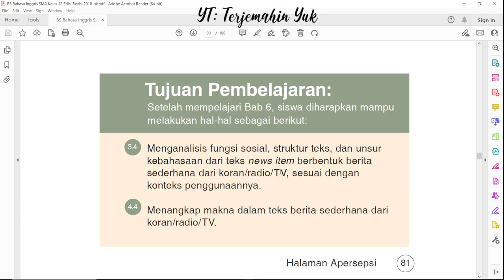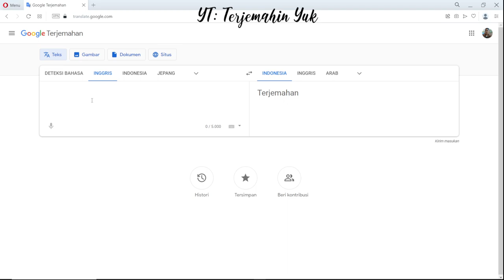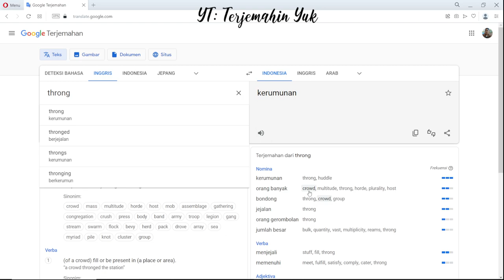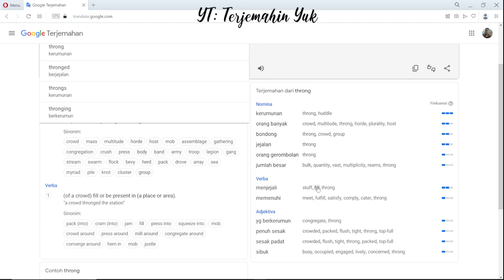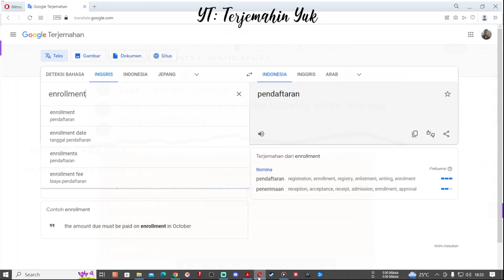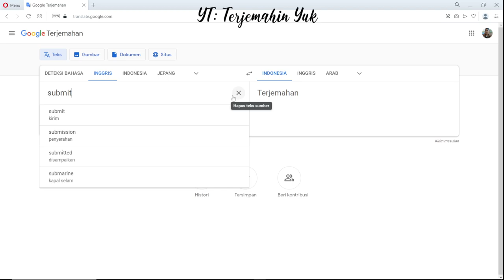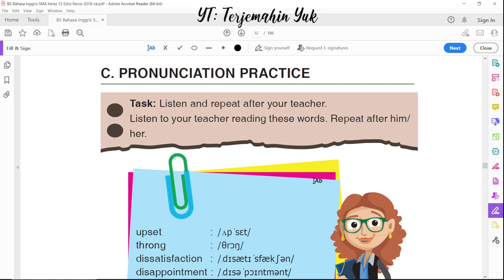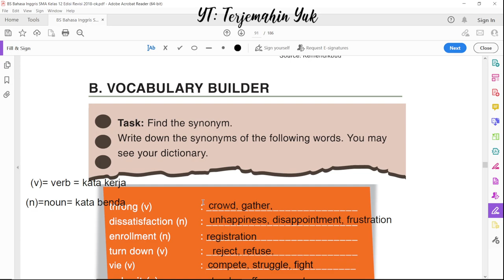Hal. 81-83 kelas 12 Terjemahan Buku Bahasa Inggris SMA Kurikulum 2013 Revisi 2018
Masuk pada bab 6 dengan judul Online School Registration. Pada bab ini siswa akan mempelajari bagaimana mengnaalisis fungsi sosial, struktur teks, dan unsur kebahasaan dari teks news item berbentuk berita sederhana dari koran/radio/tv dan menangkap makna dalam teks berita sederhana dari news item tersebut.
Pada bagian A, yaitu Warmer: Pairwork: siswa diberikan kesempatan untuk berdiskusi dengan teman tentang permasalahan yang mungkin timbul sewaktu sekolah menerapkan pendaftaran siswa baru secara online.
Bagian B. Vocabulary Builder : siswa diperkenalkan kosa kata baru yaitu: throng, dissatisfaction, enrollment, turn down, vie, submit.
Bagian C Pronunciation Practice: siswa di perkenalkan cara pengucapan kosa kata upset, throng, dissatisfaction, disappointment, enrollment, registration, vocational, turn down, reject, vie, submit.